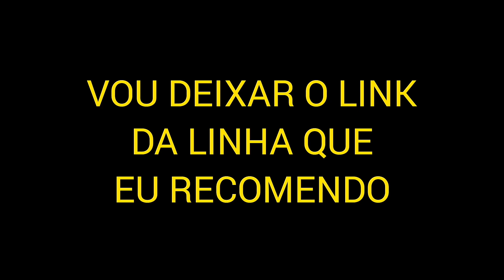NÓ DE PESCA " MALAIA" SIMPLES, FORTE E RESISTENTE.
LINHA MONOFILAMENTO

LINHA MULTIFILAMENTO

KIT PESCACARRETILHA E VARA